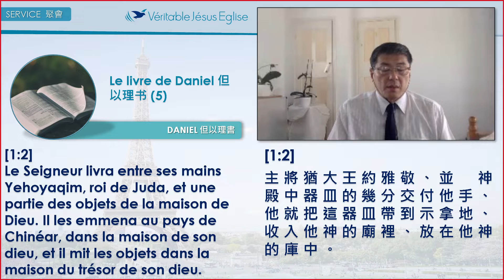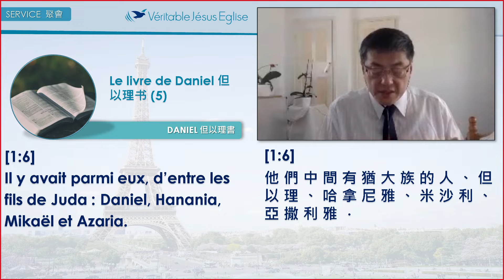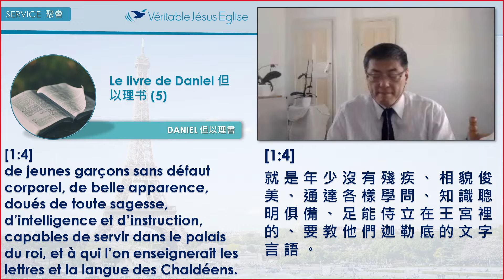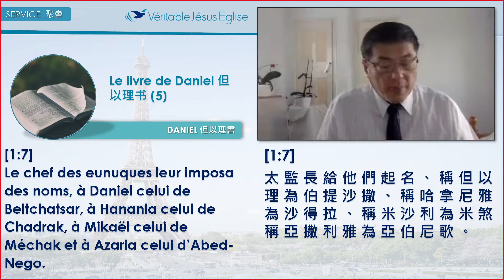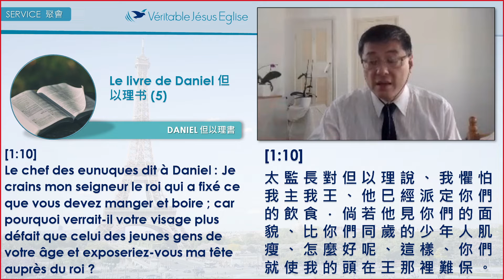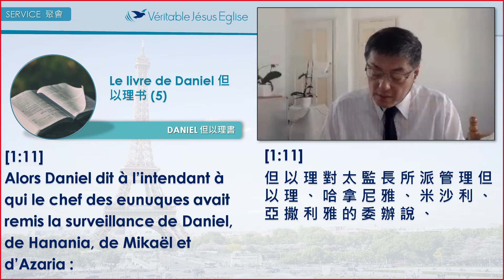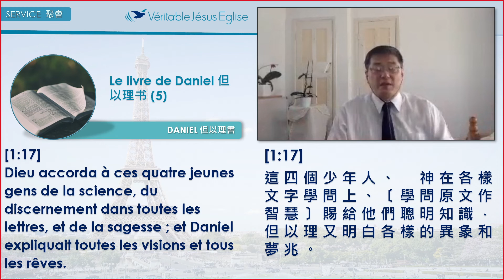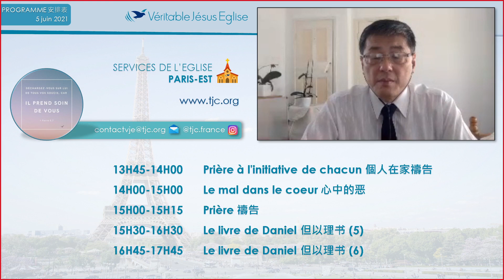但以理书 （5）